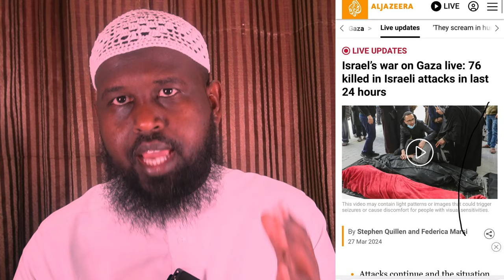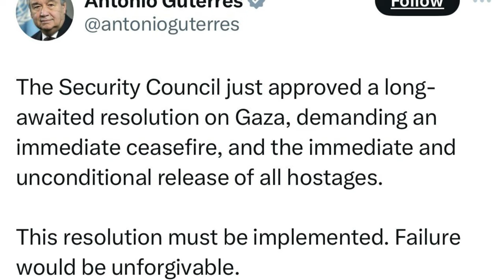CAJIIB: X4maas o aad uga Careysiisay ISRAIL (OHINTOODA)